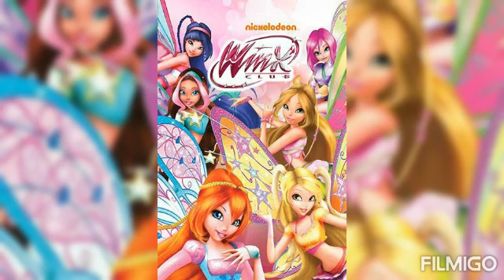Winx Club - Everytime we touch (video)